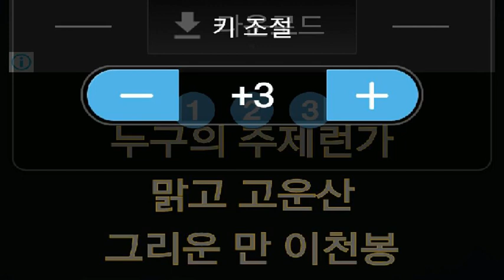[everysing] 그리운 금강산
Singer : SW사회사업가태로미
Title : 그리운 금강산

    1. 고퀄리티 반주에 맞추어 무료로 노래를 부를 수 있습니다.
    2. 녹음과 녹화가 가능합니다.
    3. 모바일 기기에 저장한 곡을 ‘My 채널’에 업로드하여 언제 어디서든 내가 부른 노래를 감상할 수 있습니다.
    4. My 채널에 업로드 한 노래를 친구에게 공유할 수 있습니다.
5. 에브리싱 홈페이지 에서도 My 채널 이용이 가능합니다.